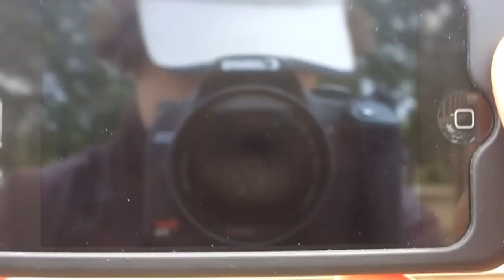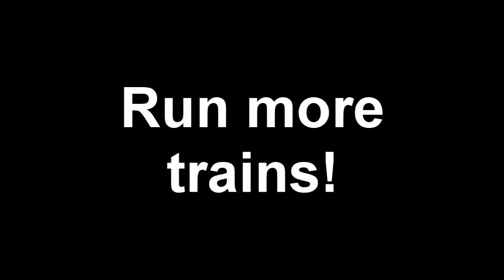Rail Fanning in Virden, MB - Bored Rail Fans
It's really just a bunch of randomness. It can get boring sitting next to a track for three hours.